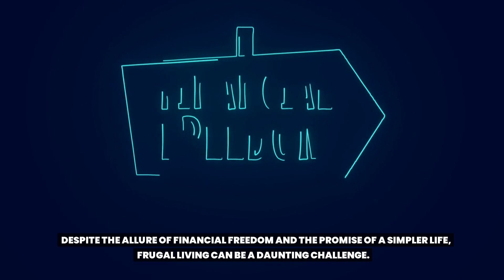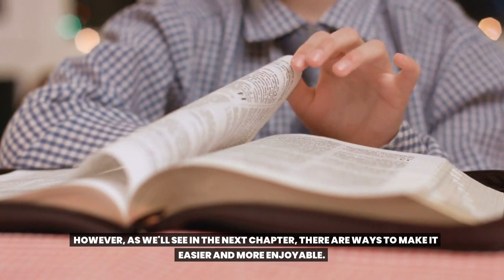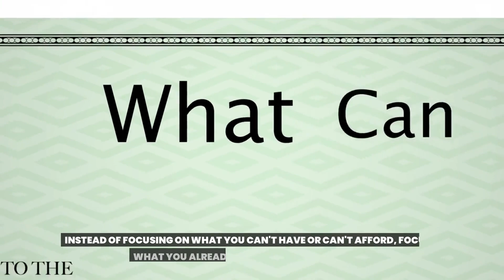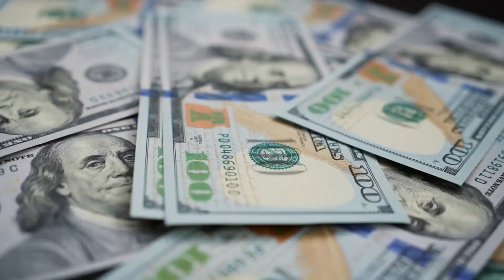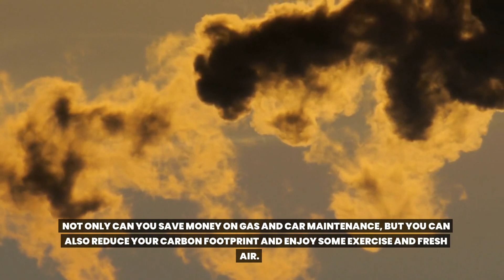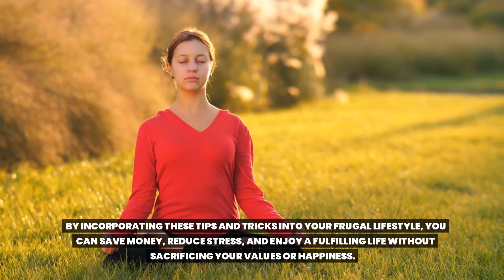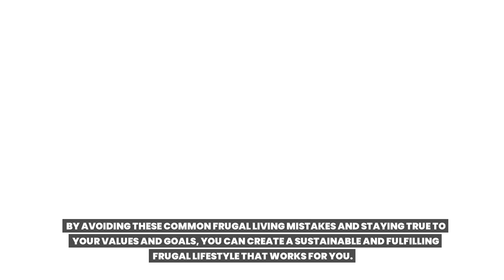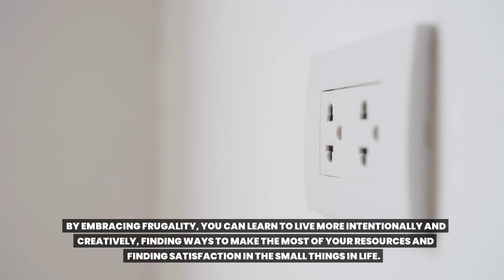👀 Why Frugal Living Is HARD (And How To Make It EASIER)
Frugal living is a powerful way to take control of your finances and achieve your financial goals. However, it's no secret that it can be challenging at times. In this eye-opening video, we delve into the reasons why frugal living is hard and provide valuable tips to make it easier and more sustainable.

Join us as we uncover the common obstacles that make frugal living a tough journey. From societal pressures and consumerism to the fear of missing out, we explore the psychological and emotional factors that can make it difficult to embrace a frugal lifestyle. Understanding these challenges is the first step towards overcoming them.

But don't worry, we won't leave you hanging! We share practical strategies and proven techniques to make frugal living easier and more enjoyable. Our experienced hosts provide actionable advice on creating a frugal mindset, setting realistic expectations, finding joy in simplicity, and staying motivated on your frugal living journey.

We address common pain points such as meal planning on a budget, resisting impulse purchases, managing social situations, and more. You'll learn valuable tips on saving money without sacrificing your quality of life and discover how frugal living can actually enhance your well-being and financial stability.